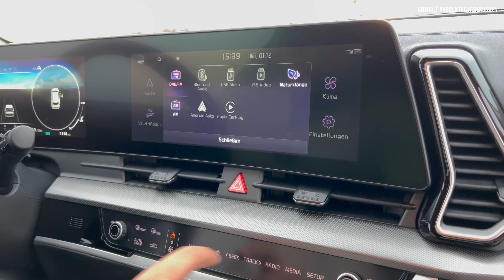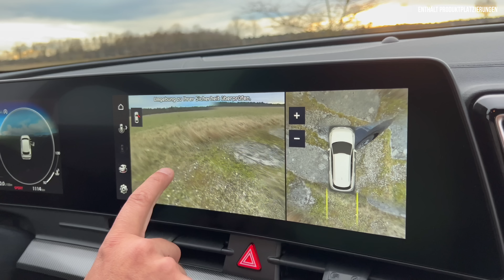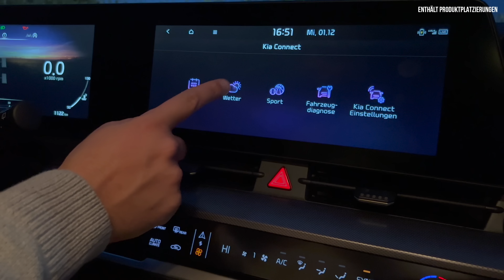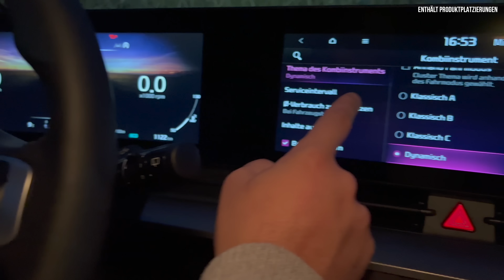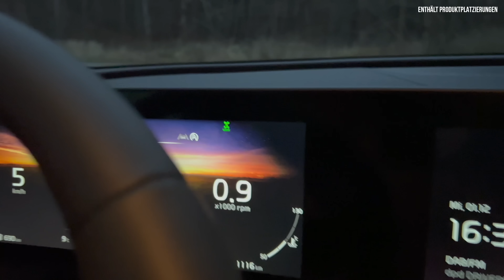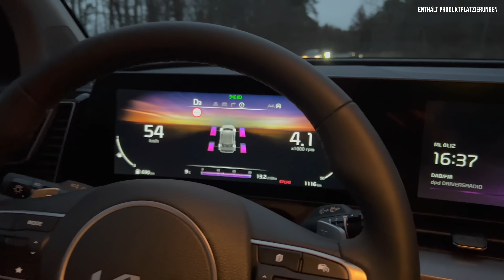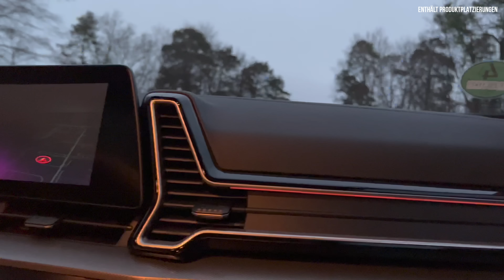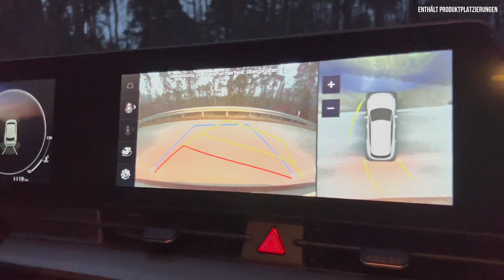Kia Sportage im Test (2022): Alles NEU in 5. Generation? 💥 Review | Plug-in Hybrid | Spirit | Preis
Hier gibt’s alle Infos zum Kia Sportage (2022) mit 136 PS - Diesel Motor in der Austattung „Spirit“! Habt ihr Bock auf die fünften Generation des kompakten SUV? Dann schau’ jetzt in diesen: Fahrbericht | Review | Test | GT Line | Basis | Motor | Akku | Reichweite | Lieferzeit | Marktstart | Preis 🧐

00:00 Intro
00:24 Review
02:00 Historie | 5. Generation | Wettbewerber
04:00 Design: Alles neu?
08:00 Kofferraum
09:49 Rückbank
11:23 Motor | Benzin | Diesel | Plug-in | Hybrid
13:00 Innenraum
18:00 Infotainment
20:00 Fahrbericht: Night-Drive | POV
25:40 Fazit | Meinung
27:00 Preis | Förderung | Vergleich

Mit dem Code: zinser.erleben
bekommst du eine versandkostenfreie Lieferung!

(weitere Infos zu den Aktionen findest du unten im Beschreibungstext)

Kia Sportage

Einleitung:

- Neue, 5. Generation
- Außen Neu
- Innen Neu
- Neue Assistenzsysteme
- Neue Komfortsysteme
- Neue Motoren: PHEV
- Ab Frühjahr 22

Historie:

- Seit 28 Jahren
- 1993: Erste Generation
- 2015: Vierte Generation
- 2021: Fünfte Generation
- 2,5 Millionen weltweite Verkäufe
- 750.000 europäische Verkäufe
- Hier Eigene Version speziell für Europa
- Mit PHEV
- Neue: N3 PLATTFORM
- Technik Bruder: Hyundai Tuscon
- Gebaut in Slowakei
- Kommt Anfang Jahreswechsel

- Wettbewerber:
- VW Tiguan
- Toyota RAV4
- Audi Q3

Design:

Vorne:
- 13 Lackvarianten
- Ausstattungen: Edition 7, Vision, Spirit, GT-Line
- experience green
- Das Designkonzept:
-  "Opposites United" (Gegensätze vereint)
- Designsprache wie Kia EV6
- Kantiger
- Nicht mehr so süß rundlich
- Kantigerer Kühlergrill
- Fast über ganze Breite
- Tiger-Nase
- Ovale Scheinwerfer ersetzt durch
- Tagfahrlicht in Bumerang Form
- Matrix LED

Seite:
- 4.52 (+ 3 cm) lang
- 1.86 (+1 cm) breit
- 1.65 (+ 1 cm) Hoch
- Radstand: 2.68 (+ 1 cm)
- Zum ersten Mal: Kontrast Dach in schwarz
- ab der C-Säule verjüngende Fensterlinie
- elektronisch geregelte Dämpfer:
- ECS (ELECTRONIC CONTROL SUSPENSION)
- 17-19 Zoll Felgen
- All Terrain Mode (Schnee, Schlamm, Sand)
- Frontantrieb und Allrad

Heck:
- Andere Stoßstange
- markanteren Seitenschweller
- geschwungener Dachkantenspoiler
- 591 Liter (+82 Liter)
- 1.789 Liter
- Ungefähr 1.500kg - 1.800 kgGewicht
- 54 Liter Tank
- Benziner: 1.650 kg Anhängelast
- Diesel Manuell: 1.950 kg
- Diesel Automatik: 1.650 kg

Innen:

- Rangieren funktioniert per Fernsteuerung
- Bisschen EV6
- 12,3 Zoll digitales Cockpit
- 12,3 Zoll Navi
- Curved Display
- Neues Lenkrad
- Over the Air Updates
- Harman Kadon
- UVO
- DRIVE MODE INTEGRATED CONTROL (NORMAL only ICE; ECO, SPORT & TERRAIN MODE P/HEV)
- SHIFT-BY-WIRE GEAR KNOB

- Multi-mode display
- Integrated curved display
- Unique and sporty air vents shape
- Ambient Lighting
- Luxurious aluminum technical pattern
- dashboard and Door Garnish
- Harman Larson

Assistenten:
- ADAS Technologies (Advanced Driver Assistance System)
- BVM (BLIND-SPOT VIEW MONITOR)
- Spurhaltedienst
- adaptiver Tempomat
- Totwinkelwarner

Motoren:

Benzin:
- 1.6 TGDi
- 150 PS
- 250 Nm
- Mit und ohne MHEV (48 Volt Bordnetz)
- iMT
- 2WD

- 1.6TGDi
- 180 PS
- 265 nm
- MHEV (48 Volt Bordnetz)
- DCT
- 2WD und AWD

Diesel:
- 1.6 CRDi
- 136 PS
- 280 Nm (Manuelle Schaltung)
- 320 Nm (Automatik)
- MHEV
- iMT oder DCT
- 2WD und AWD

HEV:
- Hybrid
- 1.6TGDi + HEV
- 230 PS
- MHEV
- iMT

PHEV:
- Plug-in Hybrid
- 1.6TGDi + PHEV
- Verbrenner: 180 PS
- Elektro Motor: 90 PS

- 265 PS
- 13,8 kWh Batterie
- 1,49 Hybrid
- Ungefähr 60 km

- Motoren wie bei Hyundai Tucson
- Schade: Keine reine E-Version
- 19 Zoll nur als Allrad

Fazit:
- Marktstart noch 2021
- Garantie: 7 Jahre
- Edition 7 ab 27.790€
- Vision ab 33.090€
- Spirit ab 37.090€
- GT-Line ab 43.490€